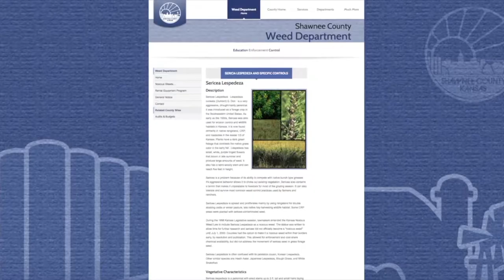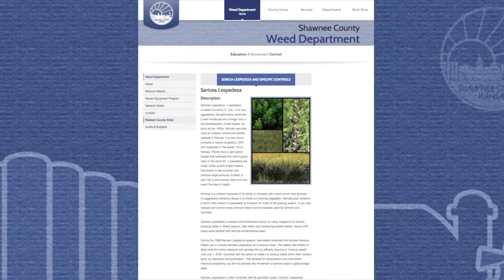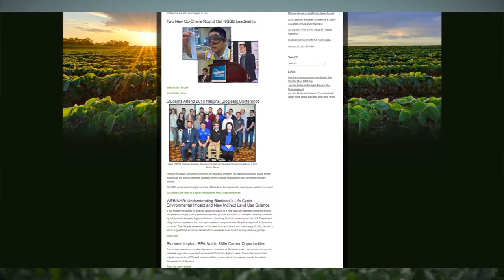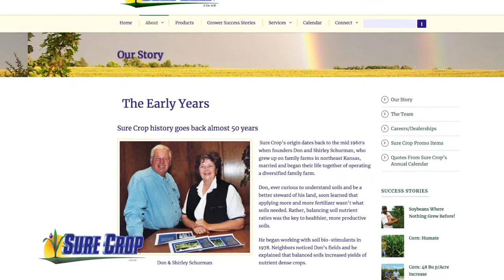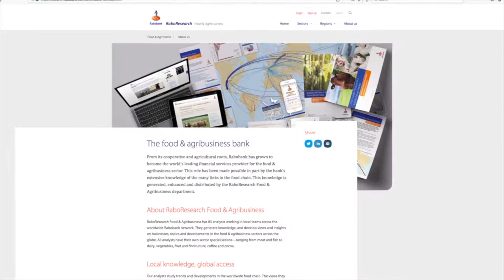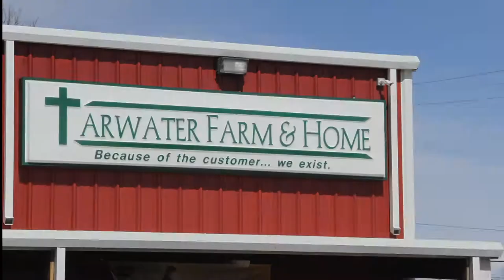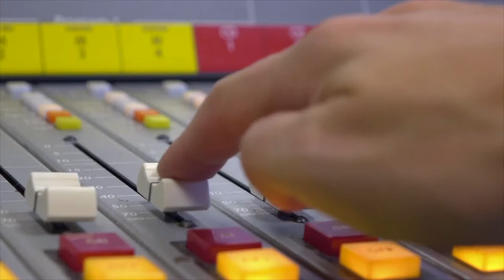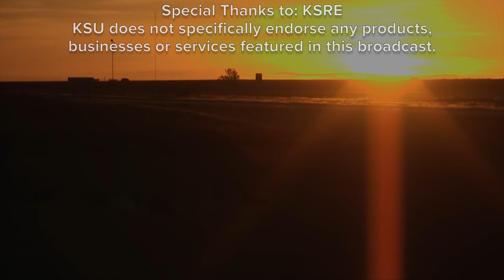Farm Factor - Plain Entire Show November 06, 2018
Good morning and welcome to Farm Factor, I’m your host Jamie Bloom.  On today's show, Duane Toews visits with Tom "KC" Olson about a noxious weed, and how burning is becoming a tool to fight it. Then enjoy this week’s Kansas Soybean Update. Next Duane Toews talks with Don Close, from Rabobank, about changes in
the market and future protein trends. Then it is this week’s Kansas Farm Bureau Update and we’ll end with Plain Talk featuring Kyle and Duane.